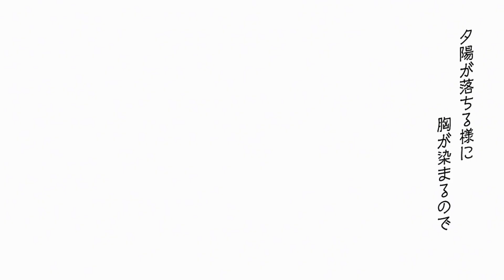Asahina Mafuyu, Yoisaki Kanade - Meru/Mairiuex (Mix)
A mix of Mafuyu and Kanade's covers for Meru.
Original song by n-buna.